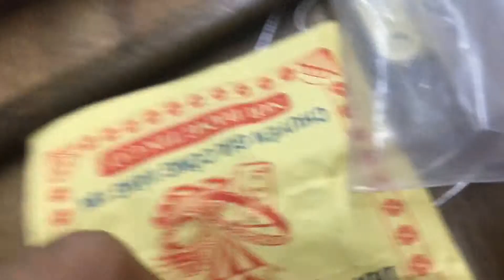Nghề thợ bạc-Đồ nghề thợ bạc mũi móc kim cương 200usa